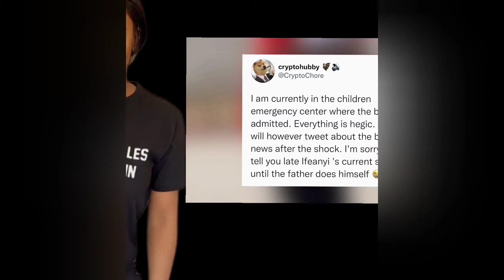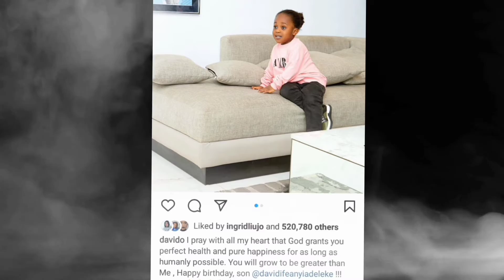Nigerian Super Star DAVIDO is Thrown into mourning after His Son Drowns in the family Pool..